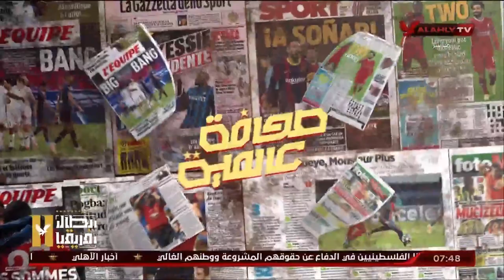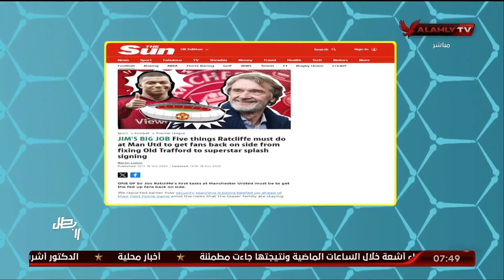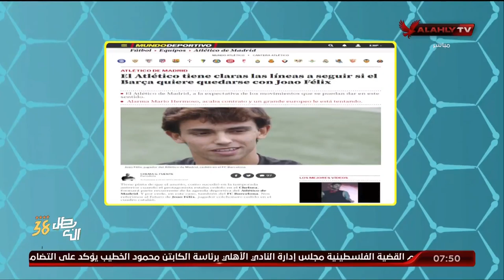جولة في أهم أخبا رالصحف العالمية مع هاني رمزي